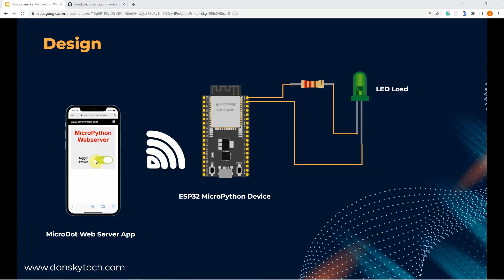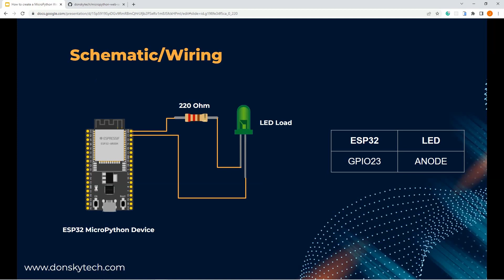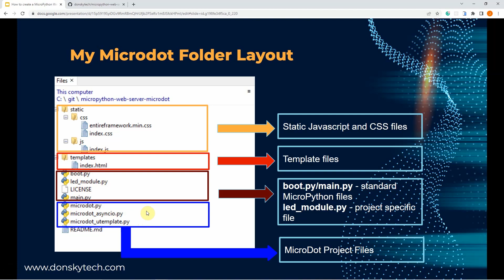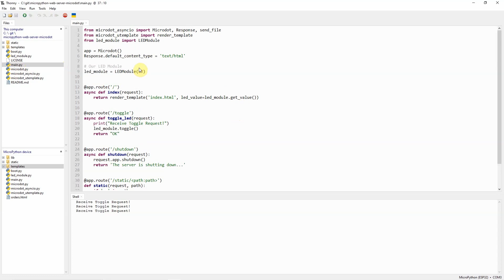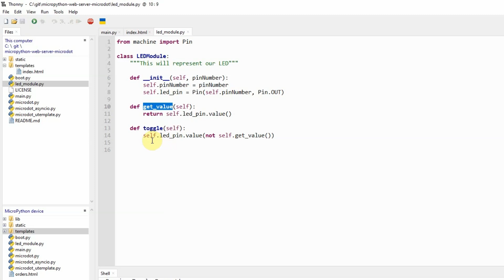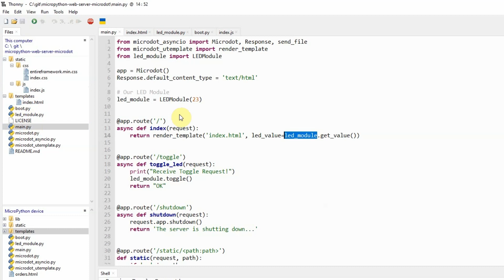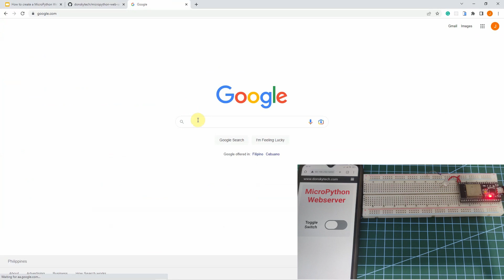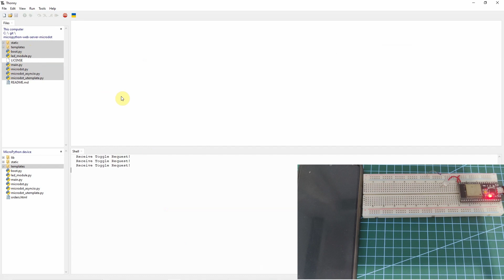How to create a MicroPython Web Server the easy way!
This post/video will show how to create a MicroPython web server that uses the MicroDot framework and show how easy it is to use to create your own Internet of Things (IoT) applications.
In this post/video, we are going to control our LED using the MicroDot application that is deployed in our ESP32 MicroPython device.

If you are generous and you think I have helped you then please consider buying me a coffee. 🙂